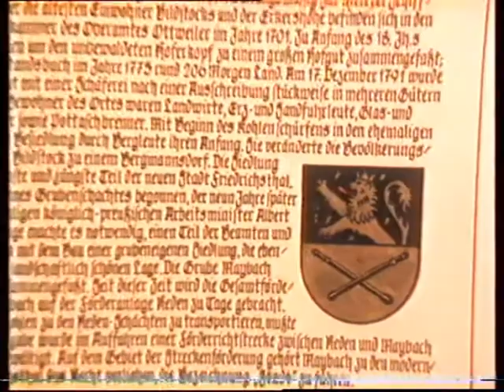Spiel ohne Grenzen 1978 Training der Mannschaft aus Friedrichsthal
Spiel ohne Grenzen 1978 Training der Mannschaft aus Friedrichsthal. Bericht des Saarländischen Rundfunk SR 3